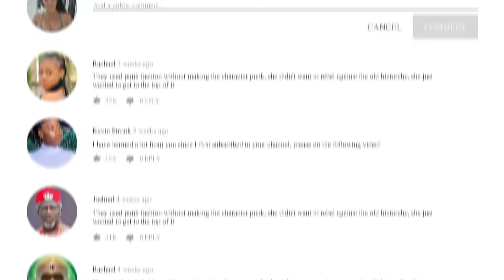Unveiled! Father Bonney’s Herbal Magic: Healer, Spiritual Guide & Eye-Awakening Herbs Revelations!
Embark on a journey with Father Bonney, a renowned traditional herbal healer. Known for his potent local herbs and spiritual prowess, Father Bonney shares his encounters and reveals how he uses herbs to awaken spiritual eyes. Witness the power of nature and spirituality intertwined in this captivating tale.

Access Bank Ghana Account
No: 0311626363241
Account Name:
Abdullah Sambo